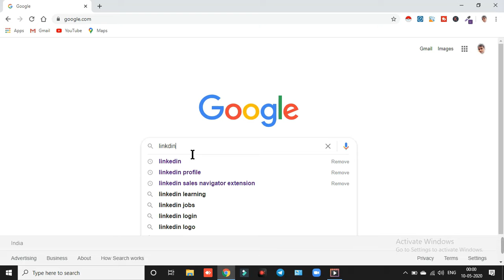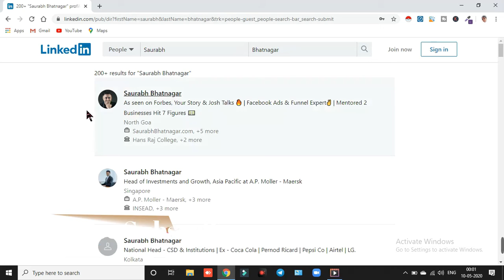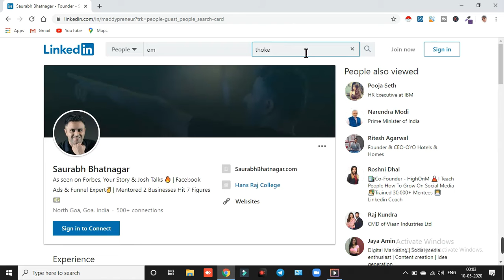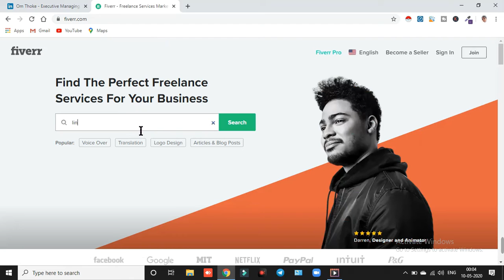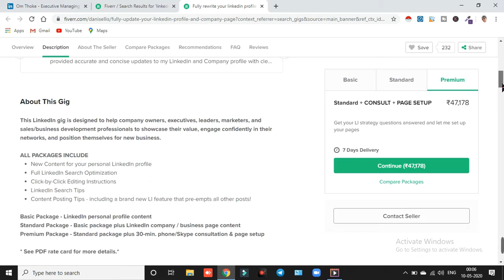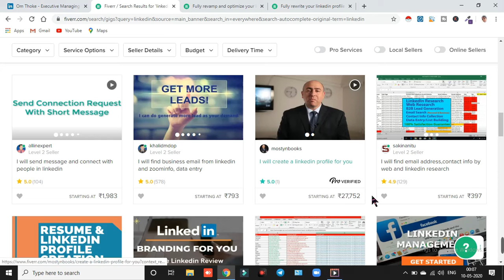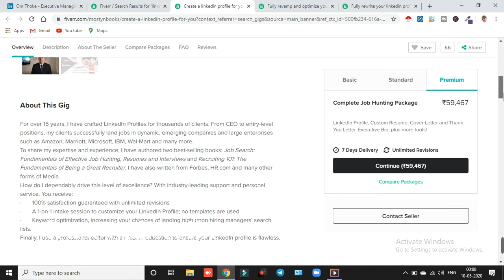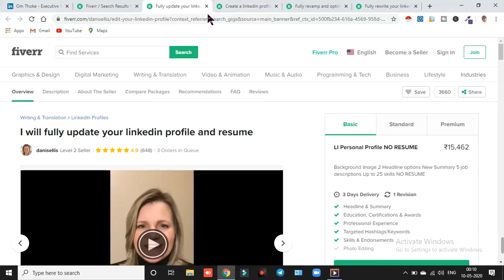LinkedIn | How to make money online on LinkedIn Profile | Earn money on LinkedIn | Digital Jobby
Hi Friends, Today I am sharing information about the how to make money online by LinkedIn Profile. I will tell you step by step process for make money online by LinkedIn profile.

LinkedIn se paisa kaise kamaye